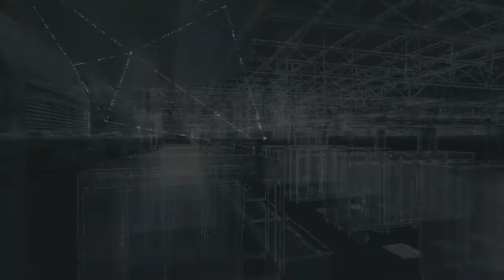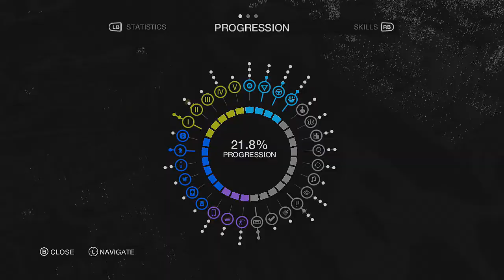Watch Dogs Gameplay Walkthrough Part 33 - Infiltrating and Escaping The Marina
Get in, get the stuff and get the hell out of there.

Games I intend on playing at some point:

Hitman Absolution
Farcry 3